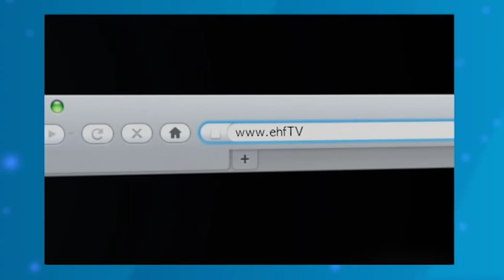Luc Abalo / VELUX EHF Champions League Epic Goals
Speedy winger of Atletico Madrid Luc Abalo made it to the Epic Goals selection for the second time as he beautifully served the ball past Veszprem goalkeeper Mirko Alilovic in the 2011/12 season.

You can vote for your favourite epic goal between 6-9 February